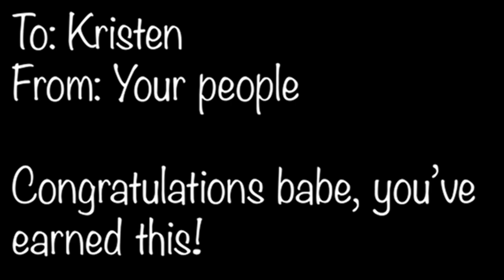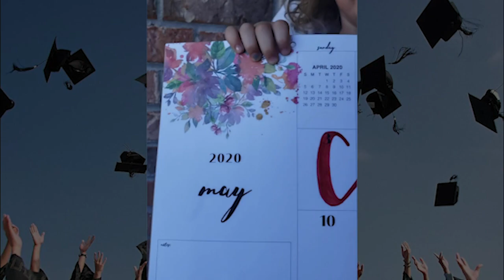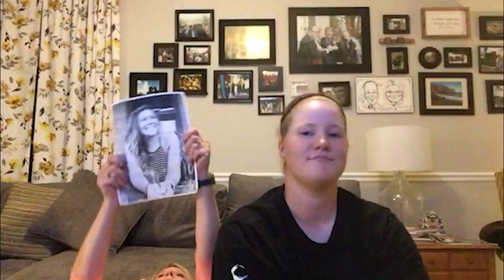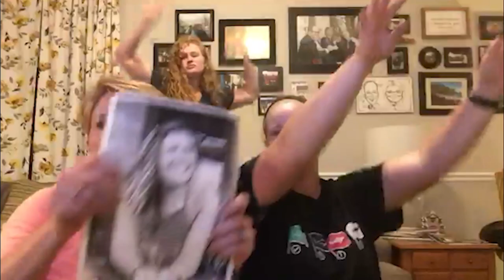Congratulations Kristen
My incredible wife is graduating nursing school today. She has put in so much time and hard work to earn this degree and I could not be more proud of her! Today, she should have graduated but it was cancelled. So I decided to gather our families, friends, and church family to share in this celebration with us! Thank you to everyone who helped make this special day happen! So, today’s the day. Graduation day. And it doesn’t look the way any of us wanted, but it’s here. Today we celebrate YOU! I hope today you still feel celebrated and loved. Today is all about YOU! Congratulations Kristen Thomson RN! ❤️